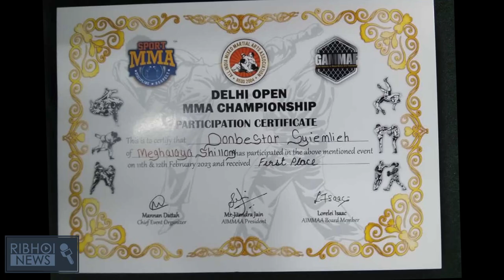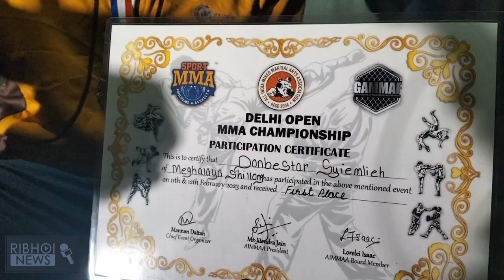LAHDUH BAD KHUR TAKMA KSIAR U DONBESTER SYIEMLIEH HAKA DELHI OPEN MMA CHAMPIONSHIP 2023